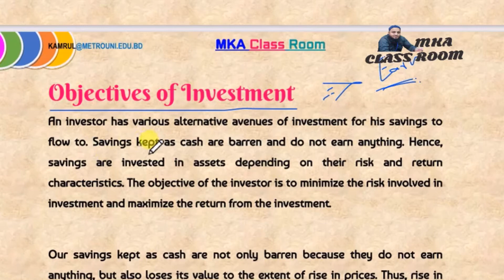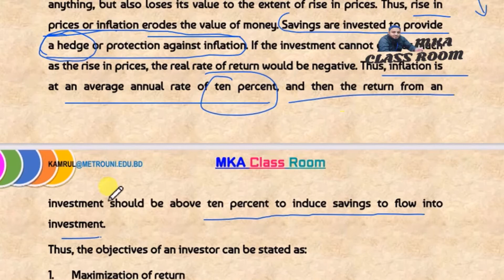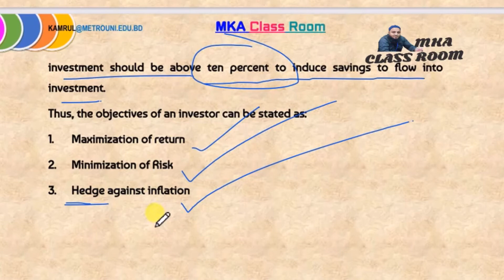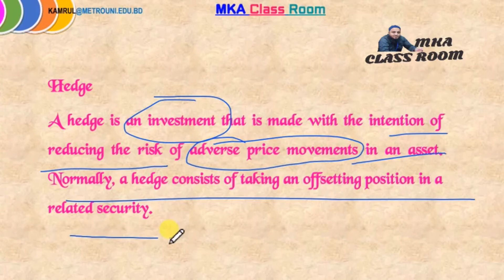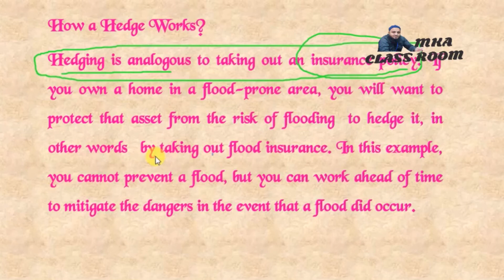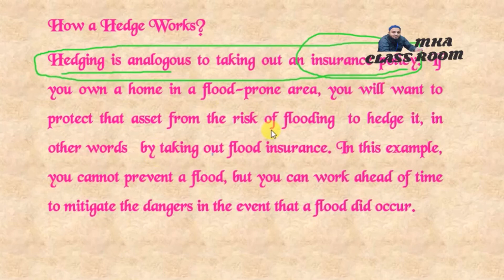Objectives of Investment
Assalamualikum OyaRahmatullahe OyaBarakatuhu...

Welcome to my virtual class "MKA CLASSROOM"